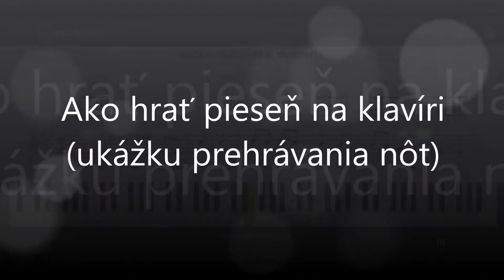Anička, Anička, ty si trucovitá | Notissimo.sk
Ako hrať Anička, Anička, ty si trucovitá - ukážka prehrávania nôt na portáli Notissimo.sk.